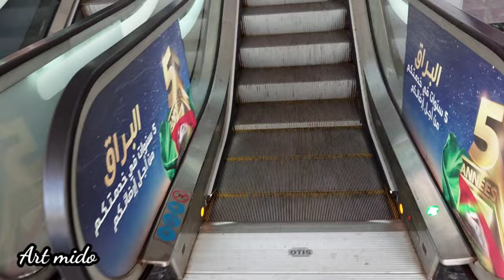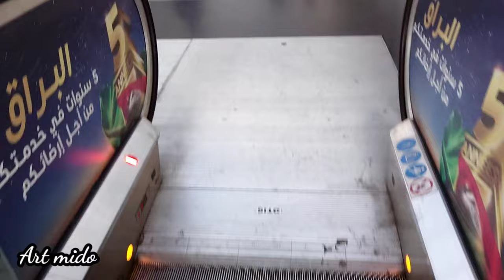Fine art exhibition for International Women’s Day 2024 /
art exhibition for International Women’s Day 2024